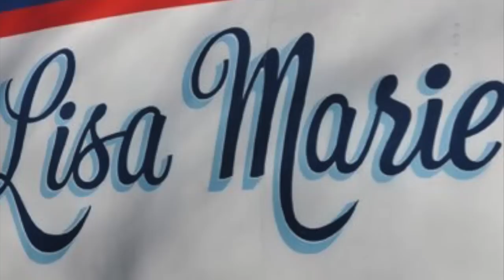Lisa Marie Plane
Follow @LisaMariePlane on Facebook, Twitter and Instagram.  Check out this cool retrospect video of me then and now.